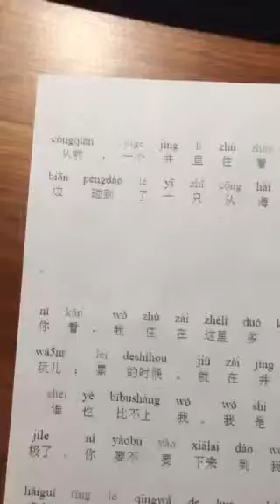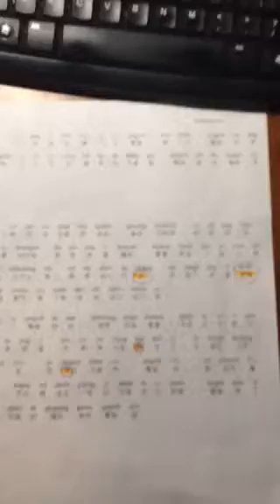Chinese homework l6